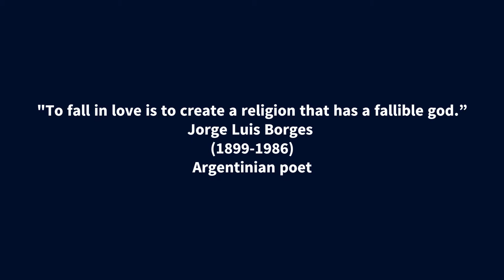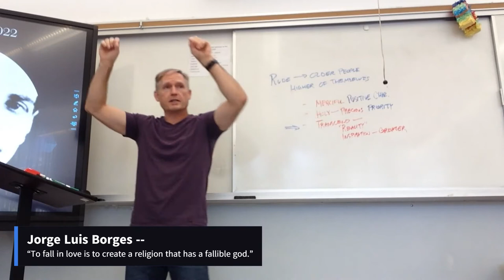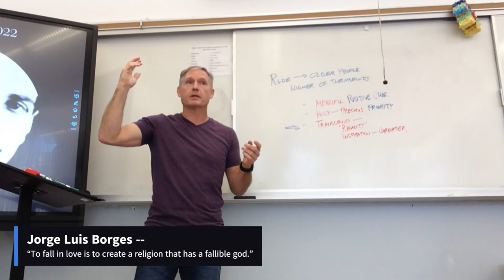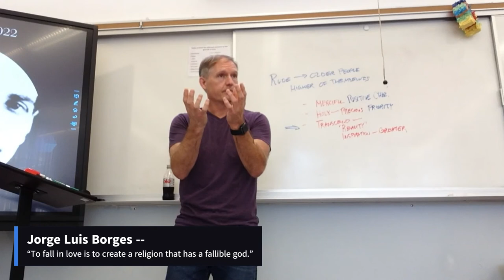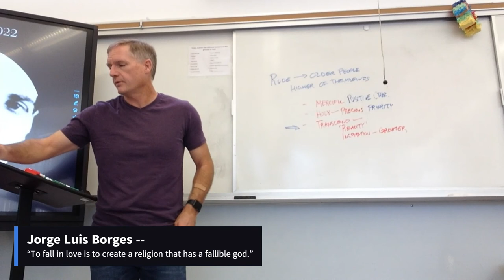Jorge Luis Borges (August 15, 2022) [period 6]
Most of this talk was trash, but here's a clip from it anyway...

“To fall in love is to create a  religion that has a fallible god.”
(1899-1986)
Argentinian poet